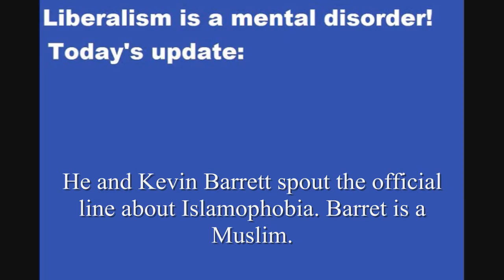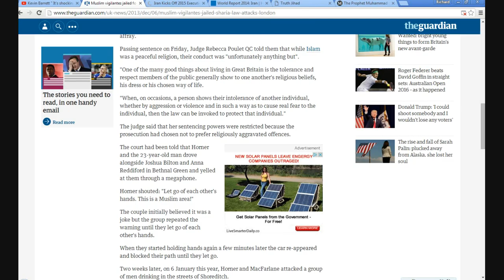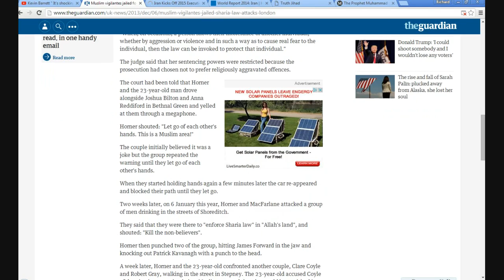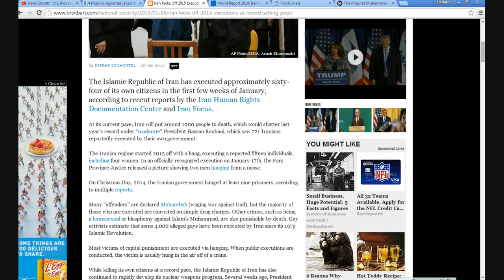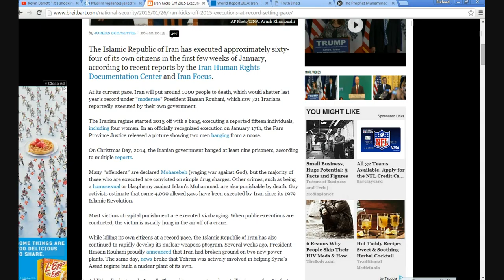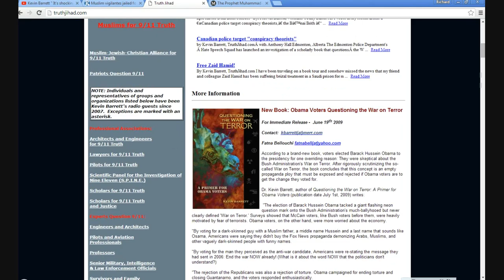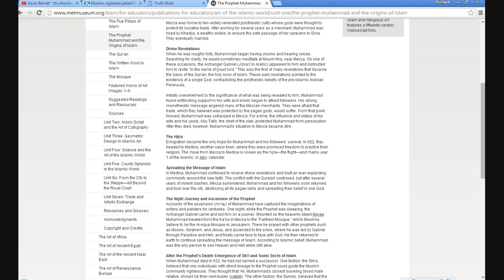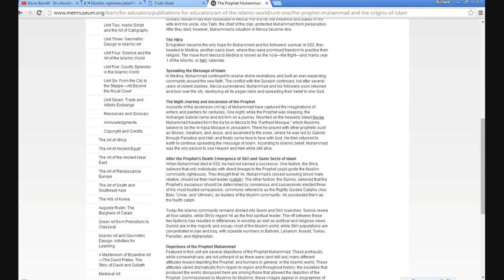Video response to Richie Allen and Kevin Barrett Islamophobia show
I stumbled upon this liberal by accident. He and his guest Kevin Barrett  have a bunch of things to say about Islam, even talking about the "good" civil rights records of Islamic countries. They especially sing the praises of Iran like we are the great Satan and Iran is the good guy. They say we have nothing to fear from Sharia law.